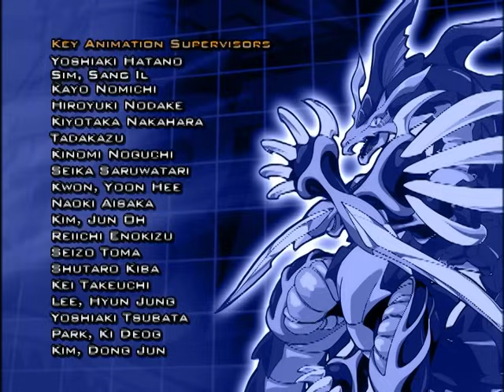BEYBLADE EN Episode 33: Last Tangle in Paris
As the BladeBreakers make their way to the World Championships in Russia, they are stuck in Paris where they end up wasting a day looking for Kai who mysteriously disappears. Tyson comes up with the idea of using the Eiffel Tower as a vantage point to speed up their search. Ray, Kenny, Tyson and Max make their way to the observation deck of the tower where they are confronted by the Dark Bladers, a foursome of zombie-like ghouls who have vowed to steal the Bladebreakers Bit Beasts as part of their ultimate plan to capture all Bit Beasts in the world. A massive battle ensues but the odds are against our heroes. Finally, Kai shows up with his newly modified Dranzer and almost single-handedly wins the battle. The Dark Bladers fade away after their humiliating loss and just when you'd think it's over, a mysterious kid named Oliver shows up…

3, 2, 1… Let it Rip!!